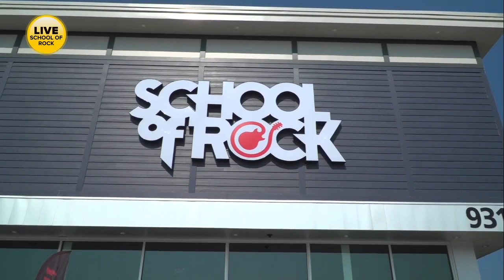Did you know Buffalo has a School of Rock